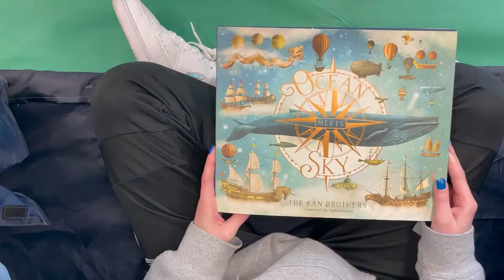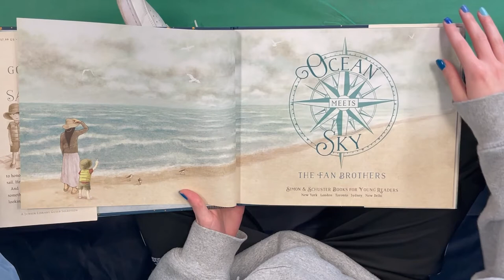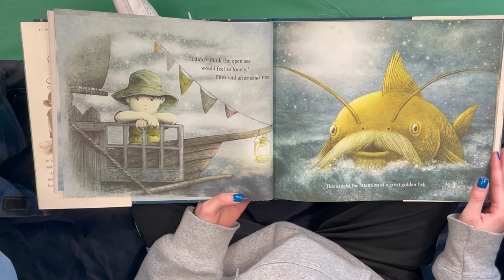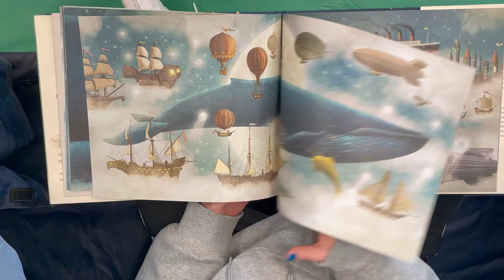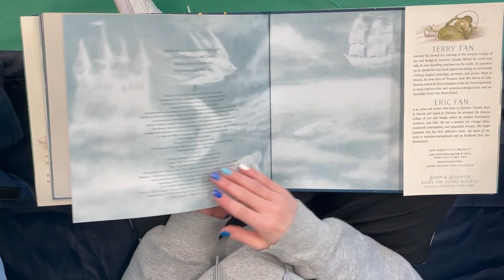Ocean Meets Sky